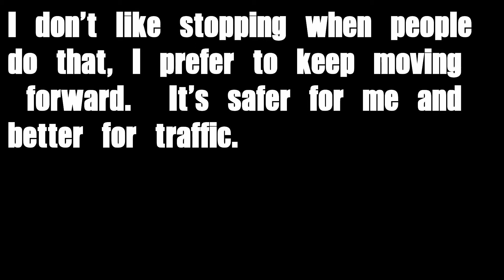Harley Davidson Sales Hurting 2017 | MotoVlog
What's up YouTube.  My channel is mostly focused on motorcycles, Motovlogs and motorcycle related BS but I also do some blogs so enjoy it's all good fun.  Thanks again.  Ride safe we all have families.

All rights of the video are mine. All stills, video created/captured by yours truly. No reproduction for media/news/YouTube is allowed without prior written permission.